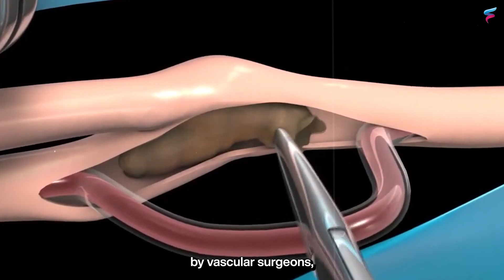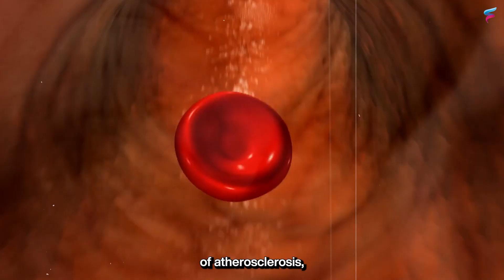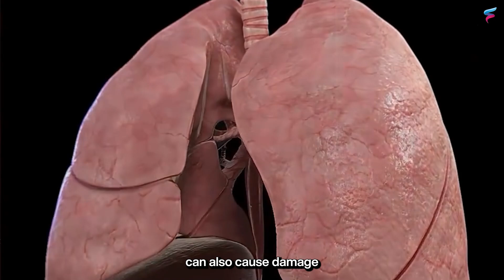The Surprising Link: MICROPLASTICS in Your Blood and Vascular Health.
Can you imagine plastics causing pollution in your blood? Dr Sumit Kapadia, a renowned Vascular Surgeon, shares scientific evidence of microplastic in human blood and how that can be linked to a higher incidence of artery blockages. A shocking study confirmed microplastics found in human blood for the first time in samples of carotid endarterectomy plaques.
This can also be responsible for an increased risk of heart attacks and stroke.
Learn how microplastics and nanoplastics can end up in your blood: either via ingestion through food or water as well as inhalation or sometimes even through the skin.

Chapters
0:00 Plastics and pollution
0:20: Microplastics in blood vessels
0:55: How do Microplastics reach your body?
2:31: What damage do Microplastics cause to your body?
4:21: How can we avoid Microplastics ?